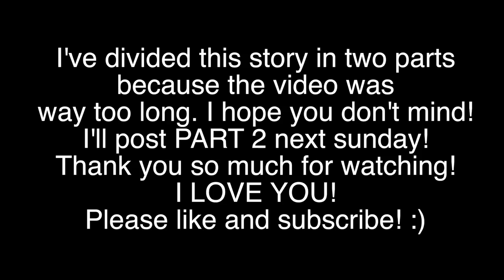My 10 Year Addiction - STORYTIME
Have a wonderful day, you beauties!